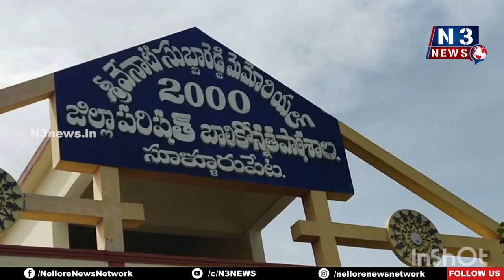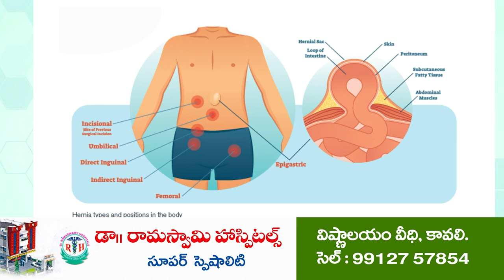ఉత్త‌మ విద్యార్థుల‌కు ప్రోత్సాహ‌కాలు @ N3 NEWS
విద్యార్థుల‌ను అభినందించిన ఆచార్య భరద్వాజ సేవాసంస్థ సభ్యులు
సూళ్లూరుపేట జడ్పీ బాలికోన్నత పాఠశాలలో అభినంద‌న కార్య‌క్ర‌మం